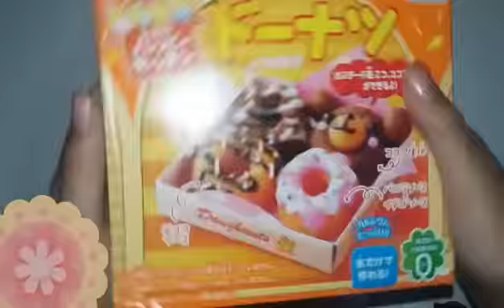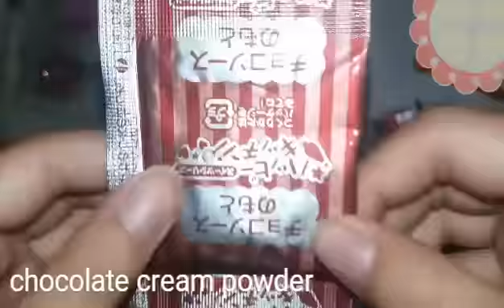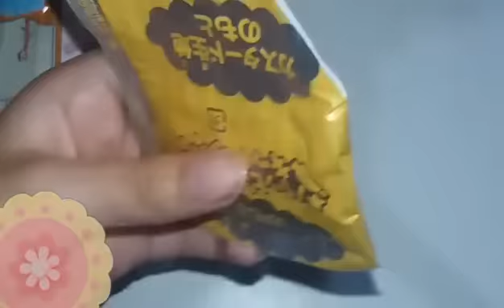How to make popin cookin donut|ind